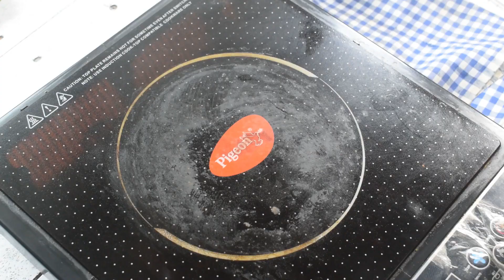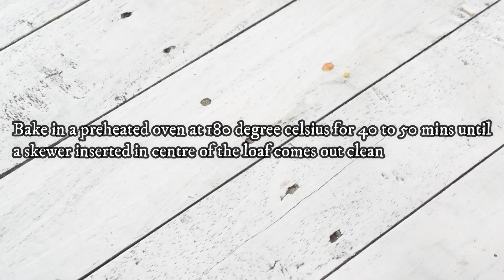Eggless Date & Walnut Cake Recipe | Eggless Tea Time Cake Recipe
Recommended Products:
Loaf Tin (9 inches)
Measuring Cups & Spoons
Spatula Brush Set
Mixing Bowls
Hand Whisk
Vanilla Essence

Important Note:
1 cup = 250 ml